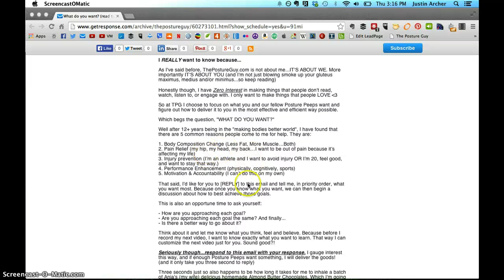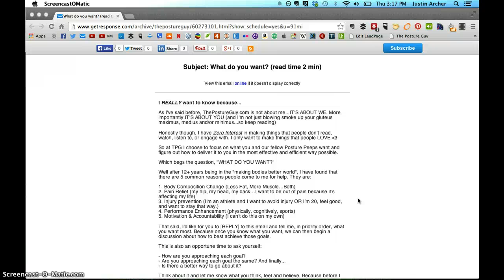Day 417: What do you want? (Seriously I want to know)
If you enjoy and have learned a lot from this content, but still feel you need more of a customized approach to help with your particular pain, posture, and/or performance issues that you’re currently struggling with, then message me on Facebook at m.me/justinvarcher to find out how we can work together to reach your goals as quickly and efficiently as possible.

I look forward to hearing from and hopefully collaborating with you soon. Until then...

Take care and keep moving,

Justin Archer

IMPORTANT: I check comments very infrequently and therefore can't guarantee a timely response. This is where my attention is at.

P.S. If you can think of anyone else that could benefit from these video posts and learning about the importance of posture and it's overall health benefits I know they (as well as myself) would really really appreciate you passing this on to them. So please join me in helping rid the world of chronic pain and poor posture by spreading the word.